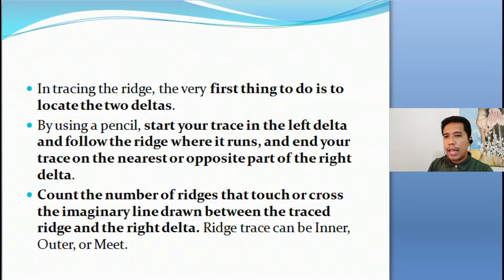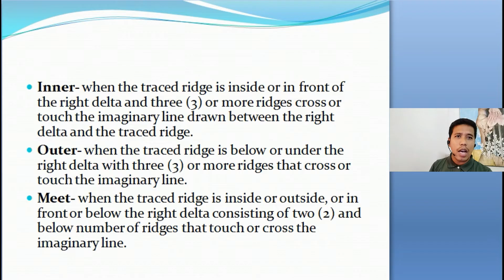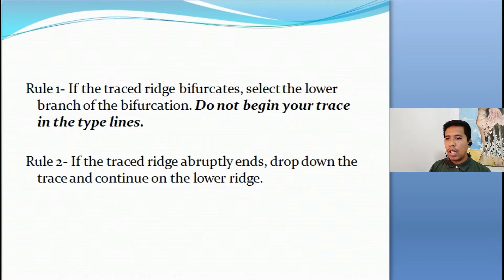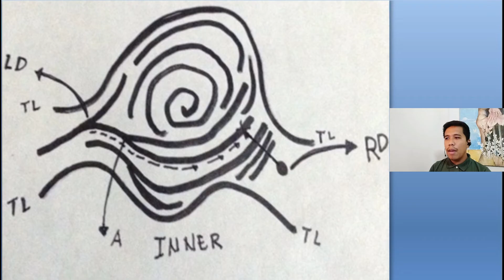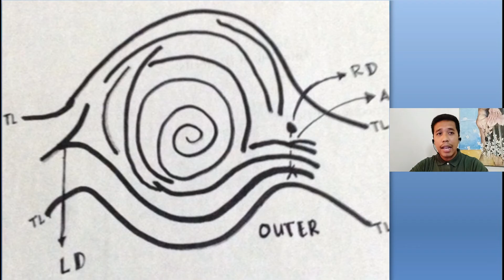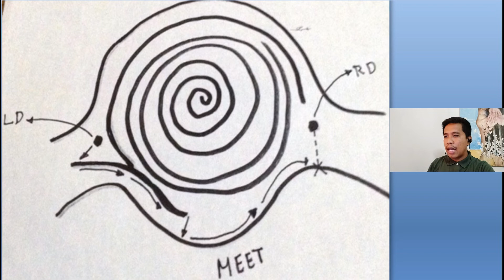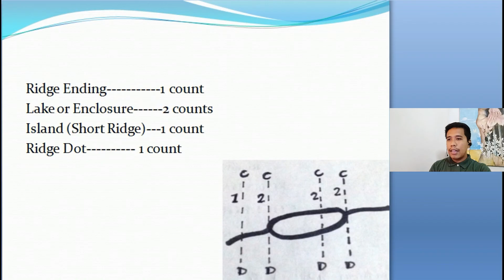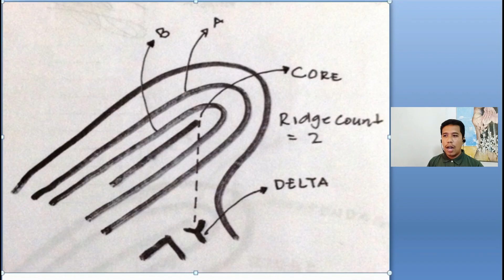Ridge Tracing and Ridge Counting | Fingerprint Identification Ep.1/Part 2